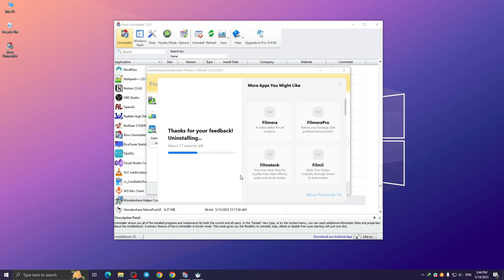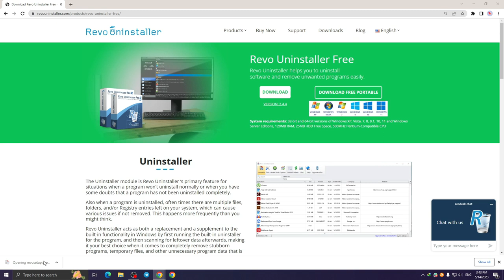Completely Uninstall Apps | A Quick & Easy Guide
► Try Now Free - Link in the comments

Revo Uninstaller is a program for removing programs and applications from your computer. It allows you to completely delete programs, including the remnants of their files and registry entries, which helps to clear the system of unnecessary garbage and free up space on the hard disk.